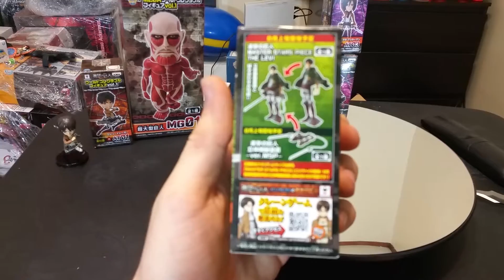Levi Ackerman WCF Attack On Titan